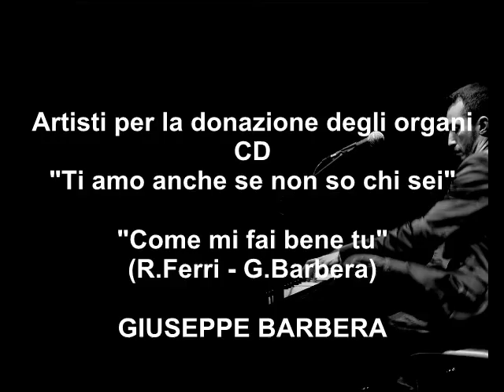ARTISTI PER LA DONAZIONE DEGLI ORGANI - Come mi fai bene tu - GIUSEPPE BARBERA.qt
ARTISTI PER LA DONAZIONE DEGLI ORGANI - CD " Ti amo anche se non so chi sei " - Come mi fai bene tu - GIUSEPPE BARBERA - di Roberto Ferri - Giuseppe Barbera
realizzato da Roberto e Marinella Ferri - Supervisione Franco Battiato
Copyright CENTOSUONI